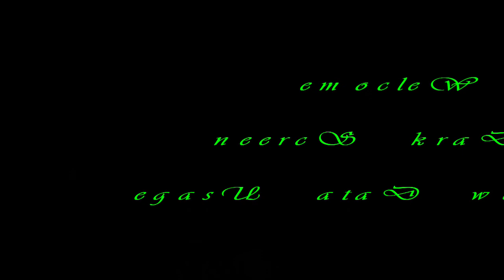Heavy Rainstorm and Strong Thunder Sounds to Sleep With Dark Screen - Sleep Well & Stress Reliever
Heavy Rain Sounds with Dark Screen - Sleep Well & Stress Reliever
Rainforest Animals Sound & Black Screen for Stress & Insomnia Relief
Sounds that help you sleep is what this video is all about. Sounds of thunder and rain for sleeping black screen. This video will tell you more about nature sounds.